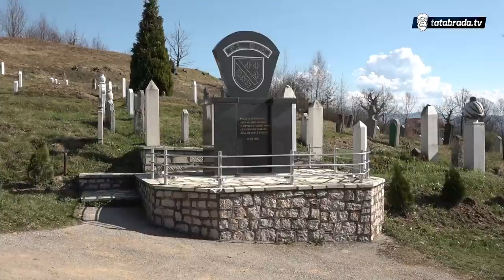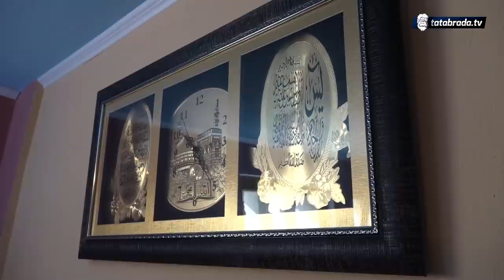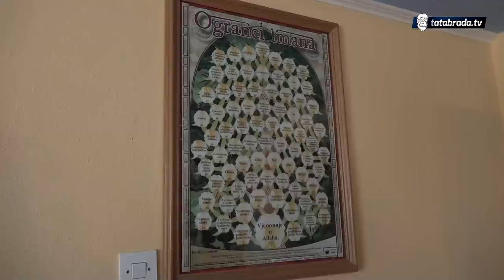"Radim kao da imam dvije ruke, ne treba mi nikakva naknada"